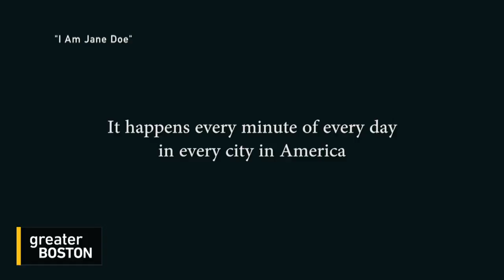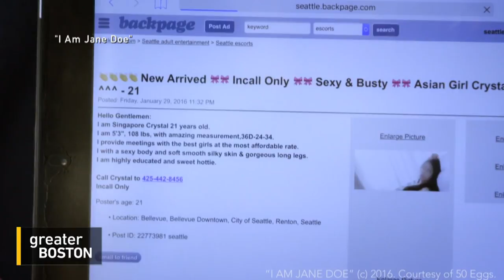Mary Mazzio Discusses 'I Am Jane Doe'